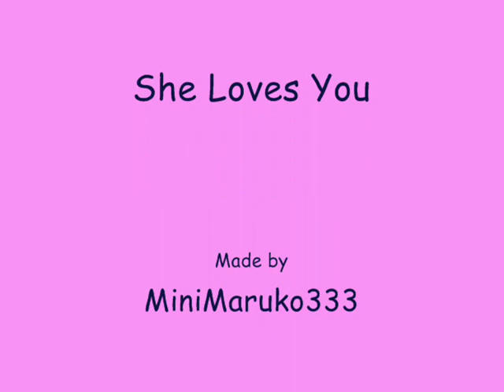She Loves You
I actually tried this time. I DON'T OWN SAILOR MOON OR THE BEATLES!